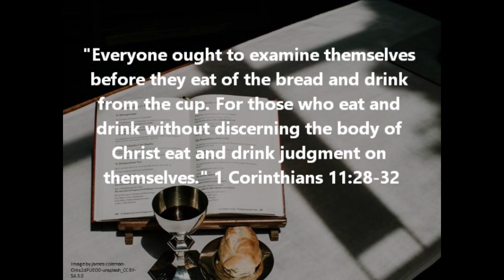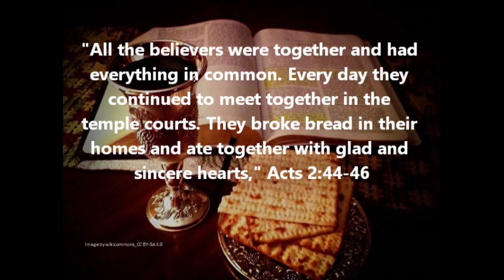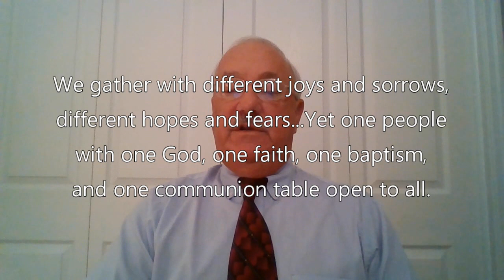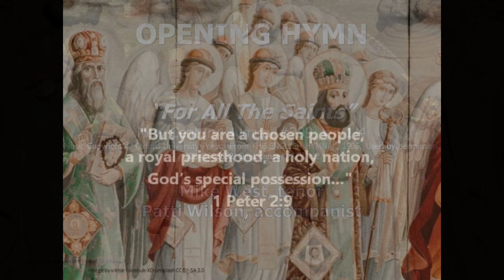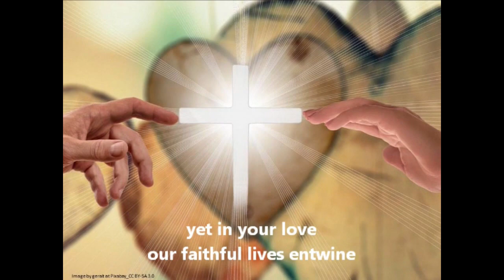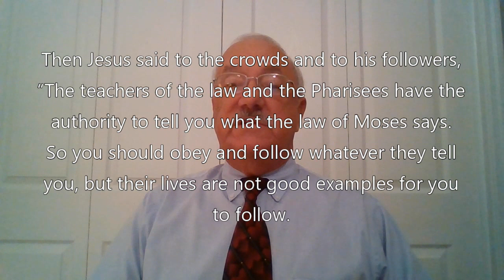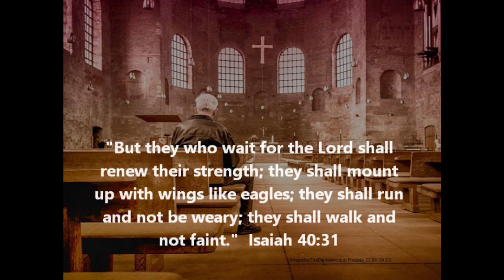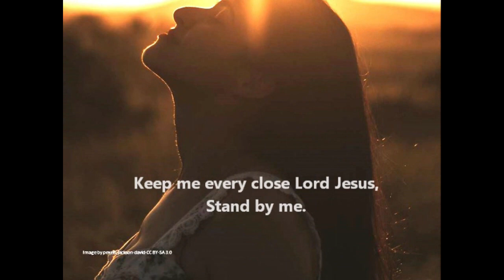UCC Worship 1101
United Church of Christ at The Villages
The Villages, FL
Worship Service

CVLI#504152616